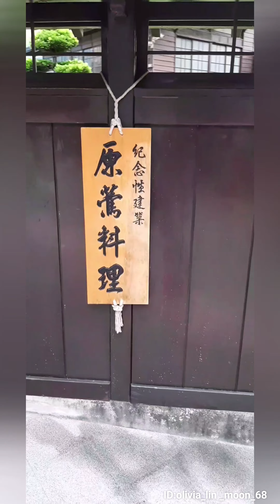原鶯料理【阿霞飯店管理】只賣輕食 原測候所旁 提供餵魚 免門票@Olivia lin moon68